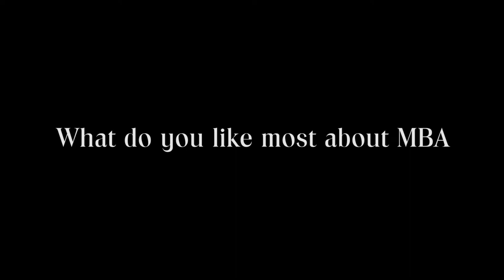Michigan Ballet Academy Intro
Faculty and Students talk about the vision and training at Michigan Ballet Academy